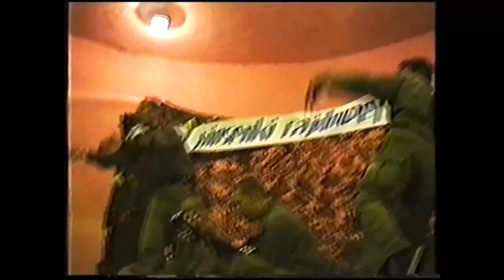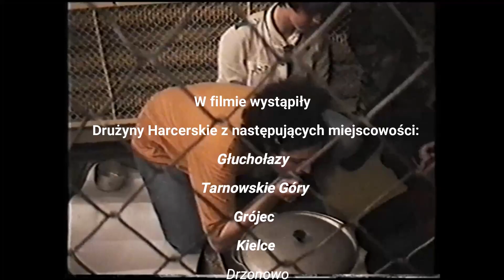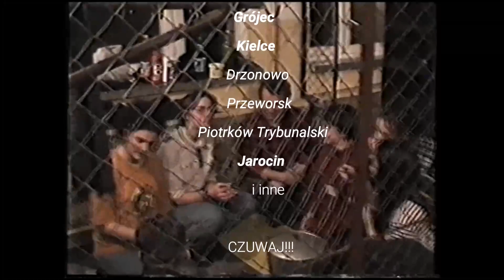XIX Rajd Zimowy 1996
XNagranie Gemzia podczas XIX Rajdu Zimowego w Głuchołazach - rok 1996. Z tego co pamiętam nocowaliśmy wtedy w Jarnołtówku :)